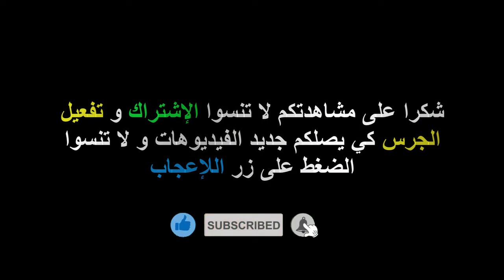إقبال كبير على شواطئ الهرهورة harhoura temara#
المرجوا من المشاهدين و المشاهدات أن لا يبخلوا علينا بالدعم و ذلك بالإشتراك في القناة و تفعيل الجرس كي يصلكم جديد الفيديوهات الحصرية و لا تنسوا دعمنا أيضا بالضغط على إعجاب على كل فيديوا شاهدتموه و شكرا جزيلا لكم أحبائي الكرام .

لمن أراد فيديوهات مختصرة و غير طويلة المرجوا ان تشتركوا في قناة ثانية التي تحمل اسم قناة إنتباه !